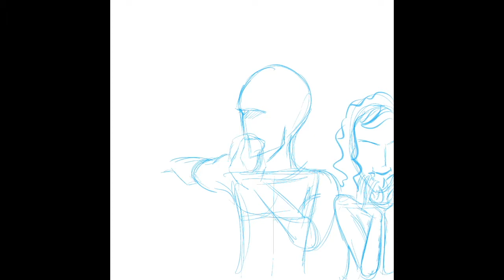IBS Lesson 2a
Time lapse of the Illustration for the 1st part of lesson 2, which covers the fall of man into sin.